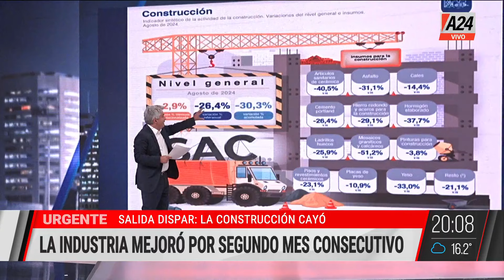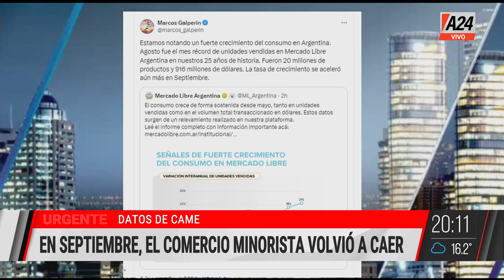📈💸EL MEJOR MOMENTO FINANCIERO PARA EL PLAN CAPUTO: EL RIESGO PAÍS POR DEBAJO DE LOS 1.200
Este martes, el riesgo país se ubicó en los 1190 puntos básicos, 14 puntos por debajo respecto de la jornada del lunes. Este indicar es elaborado por JP Morgan, una de las financieras más grandes del mundo, que mide la diferencia que pagan los bonos del Tesoro de Estados Unidos contra las del resto de los países.

👉 Seguí en MMC